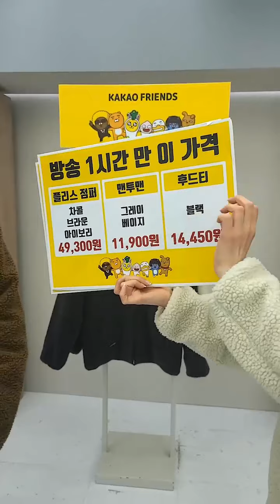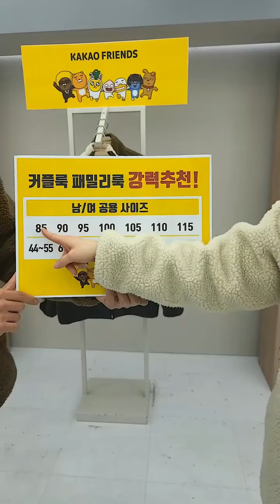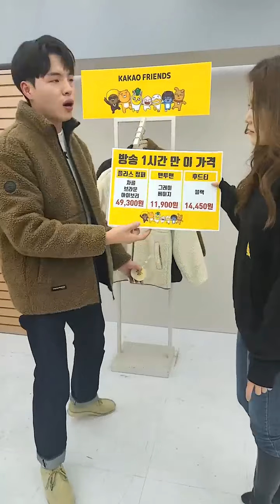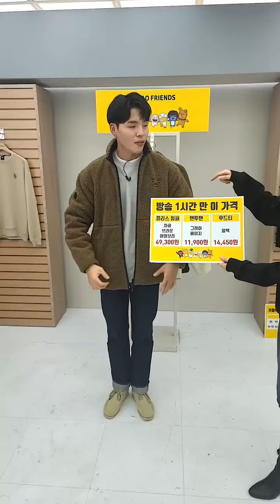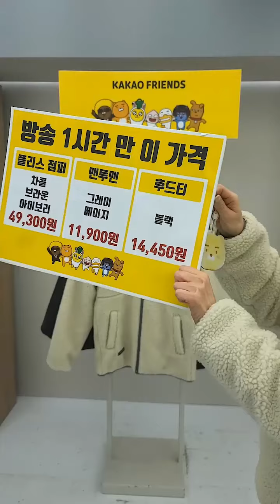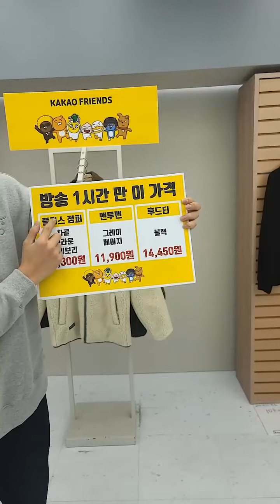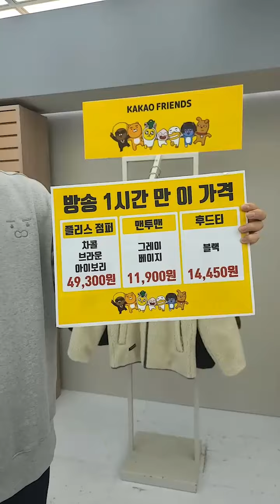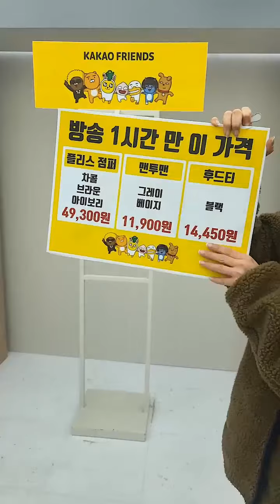[신세계티비쇼핑라이브] 210119_카카오 플리스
210119_카카오 플리스